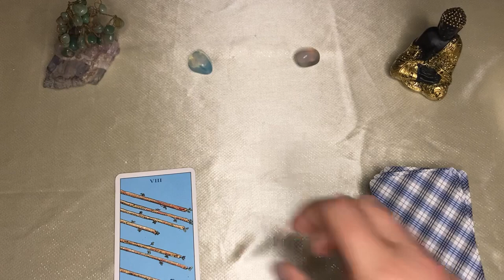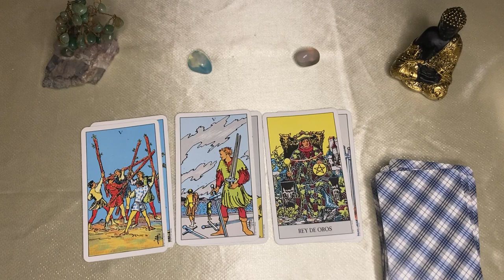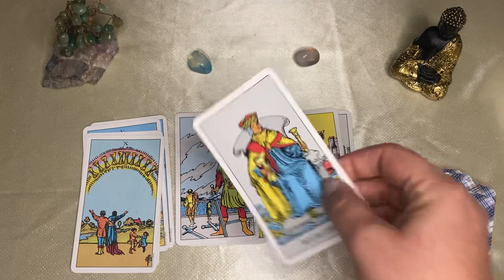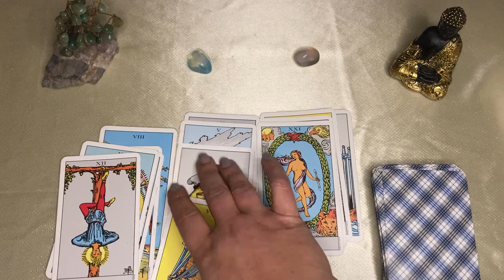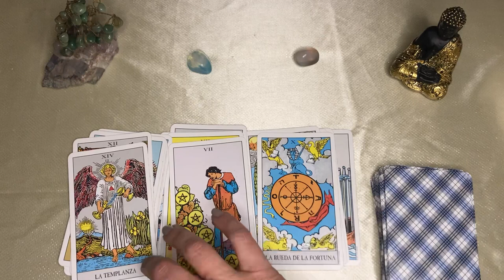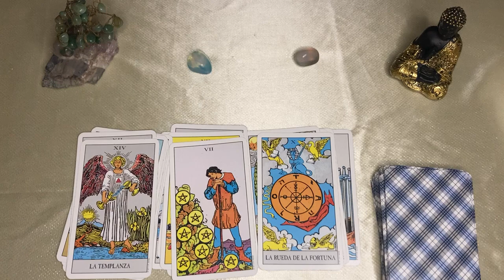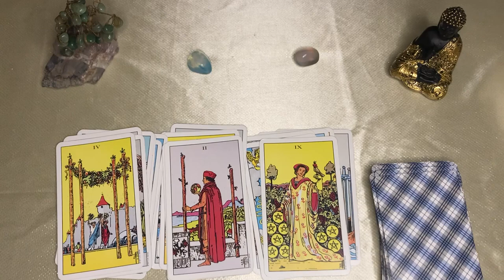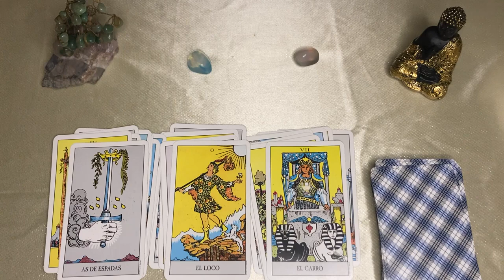Libra 🔮LLORASTE Y EL CIELO VE Y ESCUCHA TODO! NADA SE COMPARA CON EL QUE RECIBIRÁS POR DESTINO 🌟🌄🪄👑🍒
LIBRA ⚖️ libra♎️